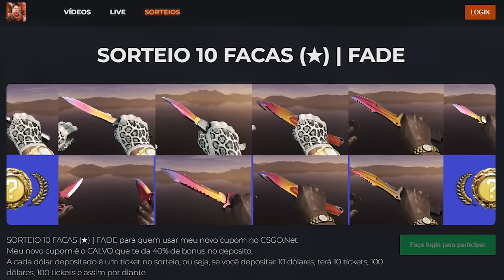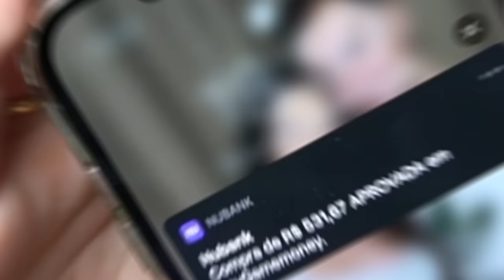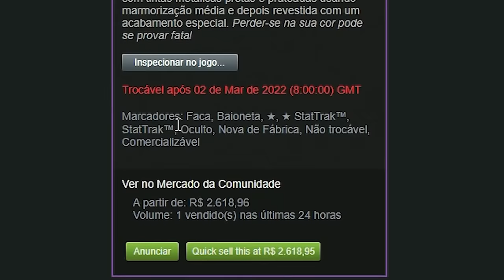Baioneta (★) | PINK GALAXY ( Método PÁ PUM TEY )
Depositei no CSGONET e ganhei uma Baioneta Doppler PINK GALAXY